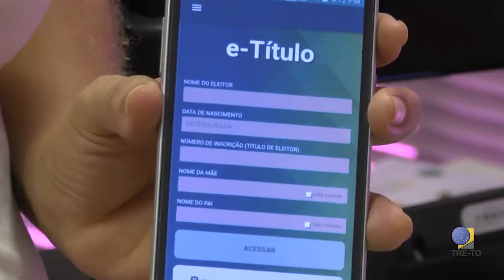TRE-TO 30 anos: Inovações Tecnológicas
No segundo vídeo da série sobre os 30 anos da Justiça Eleitoral do Tocantins você confere como a tecnologia foi essencial para a evolução do processo eleitoral.